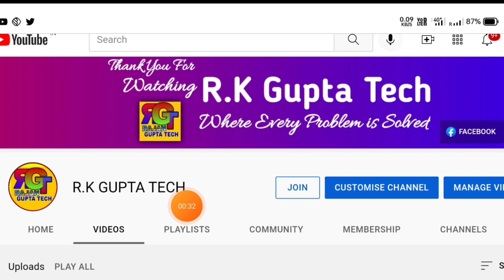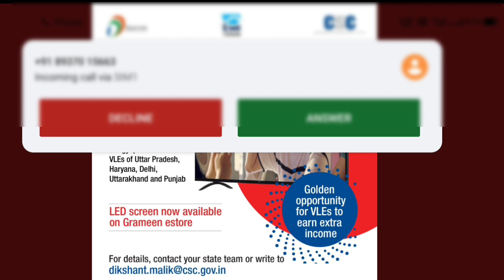CSC New Service | VLE इस सर्विस से कमा सकते है 30 से 40 हजार महीने | csc top 4 service